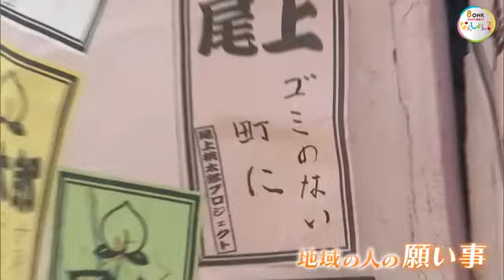川上からごみが流れてくる今…岡山市内を流れる川に「大きなモモ」がどんぶらこ 美化意識向上へ【岡山】 (23/08/07 16:00)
岡山県が発祥の地として知られるあの昔話が現代によみがえりました。地域の住民に川やまちの美化を考えてもらうイベントが８月６日、岡山市で行われました。

（生本ひなの記者）
「いま大きなモモがどんぶらこ、どんぶらこと川を流れてきました」

岡山市内を流れる笹ケ瀬川に現れた大きなモモ。６日、岡山市北区尾上で行われたこのイベントは川周辺のごみ削減を意識してもらい、まちの美化につなげようと地元の町内会が開催したもので、シンボルとして桃太郎伝説に登場するモモが再現されました。

竹や新聞紙などでできた高さ、幅約２メートルのモモは町内会のメンバーが約８カ月かけて制作、地域の人たちの願い事が貼られています。

イベントに集まった２００人余りが見守る中、いよいよ川へ。川下に向かって約３００メートルをゆっくりと流れました。

（子供は…）
「すごかった、桃太郎のモモみたいに流れてた」
「桃太郎が生まれるかなと思った」

「３、２、１…（モモを割り）桃太郎が出てきたよ」

（尾上町内会　次田泰裕会長）
「昔は川上からモモが流れてきたが、今は川にごみが流れてくる。そのごみを回収し、周辺をきれいにしていきたい。我々の気持ちが子供たちにも伝わったのでは」

桃太郎伝説を通して水辺の環境美化を伝えた今回のイベント。町内では、今後も地域の自然環境を守る大切さを子供たちにも伝え、住民が一体となって清掃活動に取り組みたいとしています。